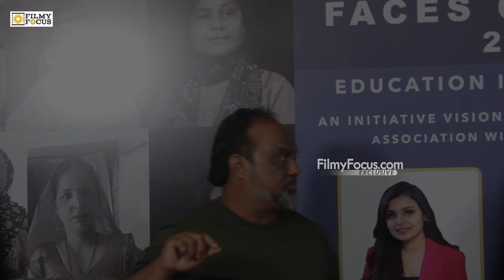TVK மாநாட்டிற்கு கண்டிப்பாக செல்வேன் ஒரு வாக்காளராக காத்திருக்கிறேன் || Vishal